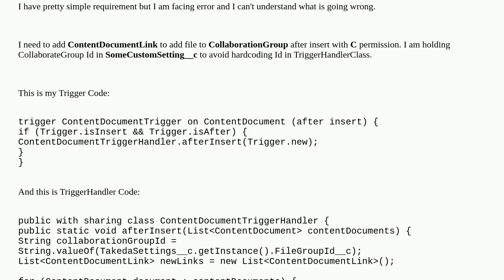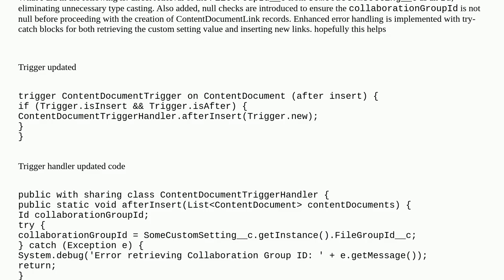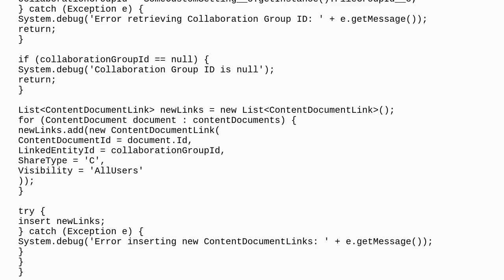Salesforce: Create ContentDocumentLink after insert ContentDocument error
Create ContentDocumentLink after insert ContentDocument error

A special thanks goes out to the community

  collaborationgroup contentdocument customsetting contentdocumentlink after-trigger